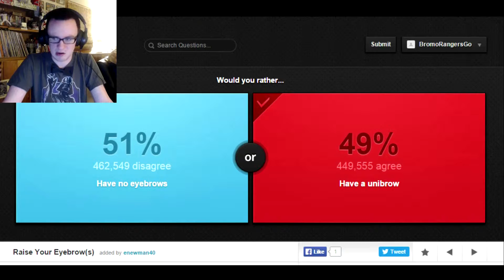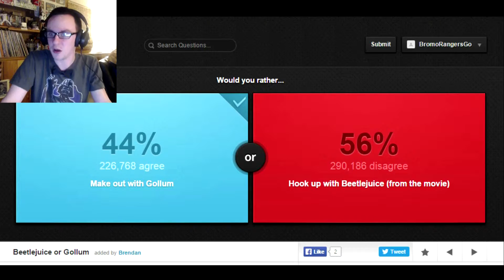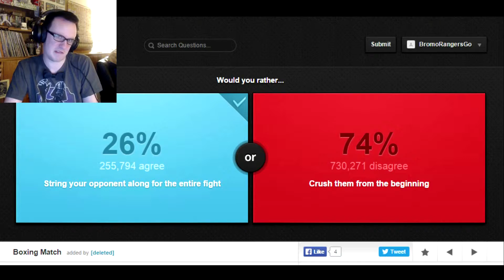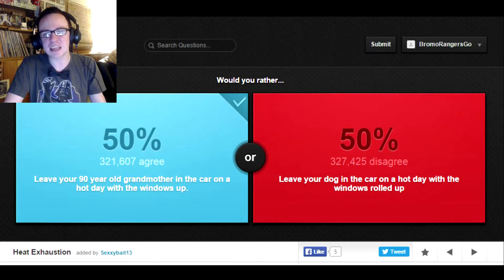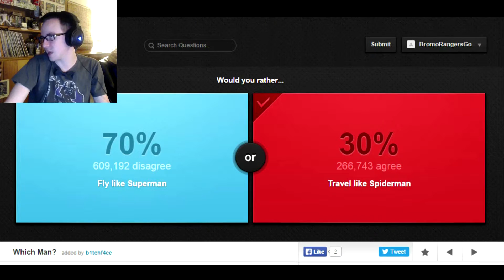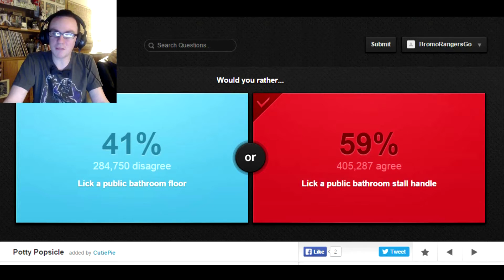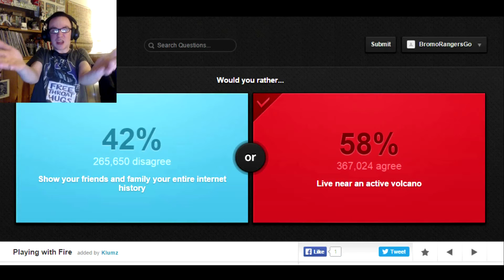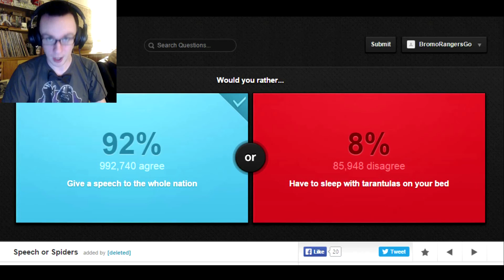DON'T JUDGE ME | Would You Rather #1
What dark personal details will come out about me in this video? Probably none, but there's no suspense if I say that here. Oh crap.

Here's the current list of my Let's Play series' so far!